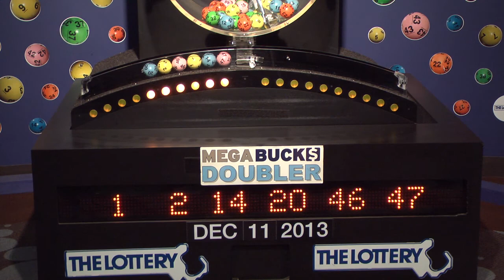Megabucks Doubler Game Drawing: Wednesday, December 11, 2013